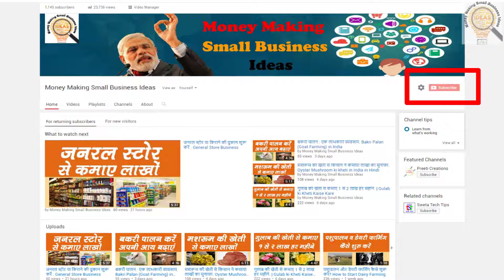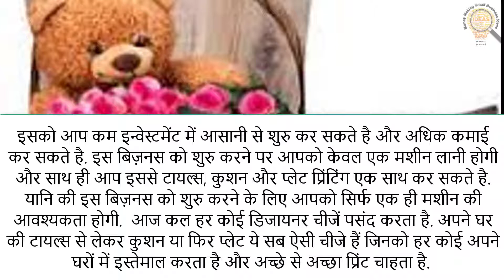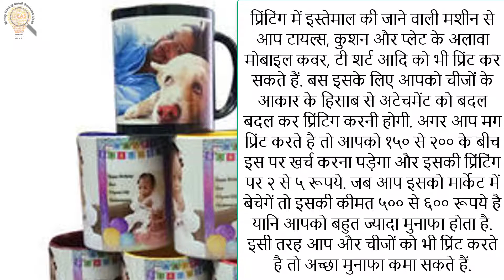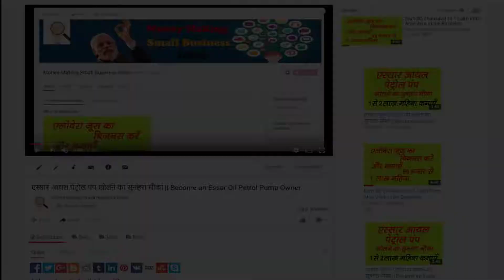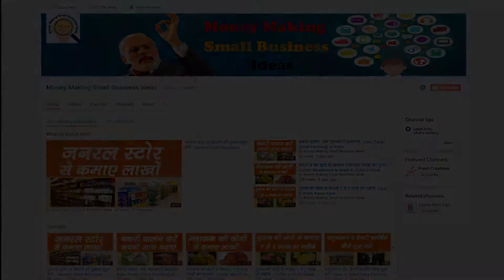Start Ceramic Tiles, Cushion, Ceramic Plate Printing Business .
आज का दौर बिज़नस का दौर है. चाहे कोई  जॉब कर रहा हो फिर भी हर कोई चाहता है की उसका अपना कुछ ऐसा काम हो जिससे वो एक अतरिक्त आय ले सके. करने को तो बहुत से बिज़नस होते है लेकिन जिसकी ज्यादा डिमांड मार्केट मे हो उसको करने मई समझदारी है. बिज़नस शुरु करने से पहले आपको मार्केट के एक सर्वे करना होगा की मार्केट मई किस चीज की ज्यादा डिमांड है. ऐसा ही एक बिज़नस जिसके बारे में आपको बताउगी जिसकी डिमांड कभी कम नहीं होती और जो हर घर की जरूरत है वो है टायल्स, कुशन और प्लेट प्रिंटिंग का बिज़नस. यह एक स्थायी रूप से चलने वाला बिज़नस है. इसको आप कम इन्वेस्टमेंट में आसानी से शुरु कर सकते है और अधिक कमाई कर सकते है. इस बिज़नस को शुरु करने पर आपको केवल एक मशीन लानी होगी और साथ ही आप इससे टायल्स, कुशन और प्लेट प्रिंटिंग एक साथ कर सकते है. यानि की इस बिज़नस को शुरु करने के लिए आपको सिर्फ एक ही मशीन की आवश्यकता होगी.

Search:- Business ideas, Money Making, small business, how to start a business from home, money making small business, homemade, home business, business for women, business for farmers.